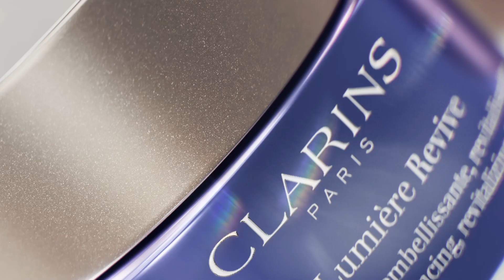Luminous skin is within reach thanks to new Nutri-Lumière Revive | Clarins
Luminous skin is within reach thanks to new Nutri-Lumière Revive! The super fruit ingredient of Kaki extract works with a combination of illuminating pearls + the cream’s violet-tinted texture, to fight glycation and sallow skin.⁣